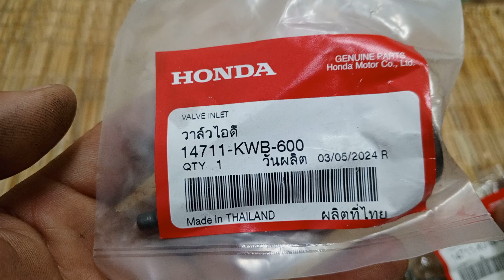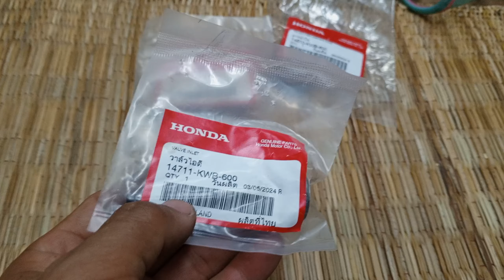เครื่องพังเพราะอะไหล่แท้ปลอมๆนี่แหละ